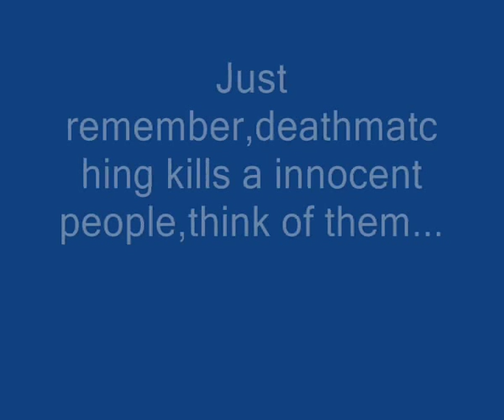Sforza Mafia 2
2nd movie about our mafia! Remember-follow the rules of Argonath RPG and DONT DM!!!